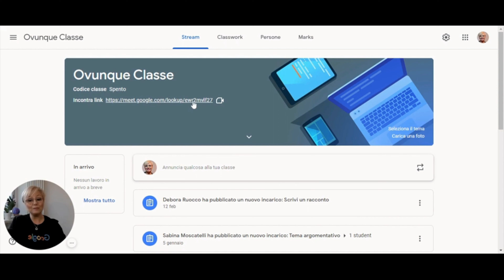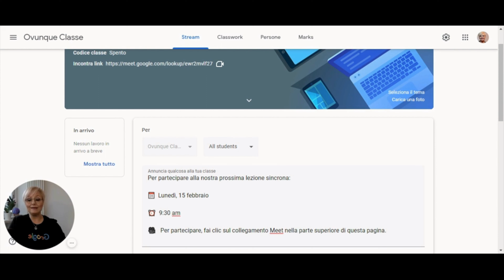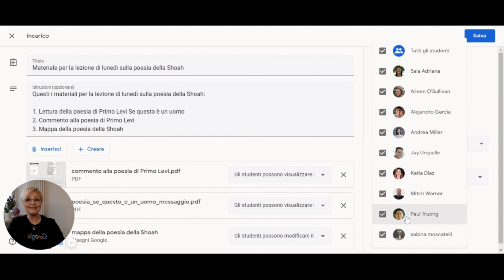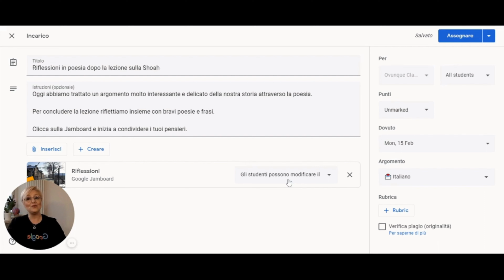Google Classroom - Come posso offrire un apprendimento sincrono?